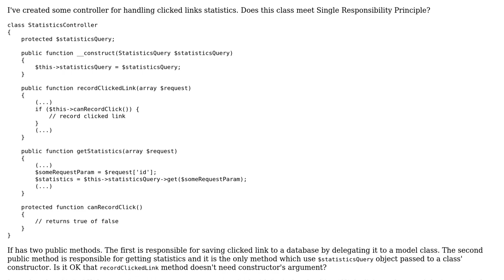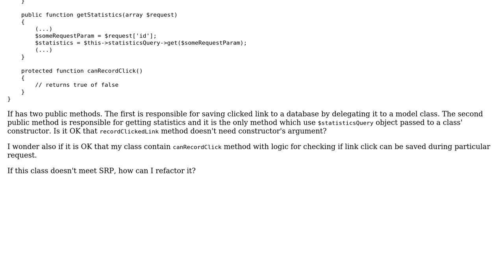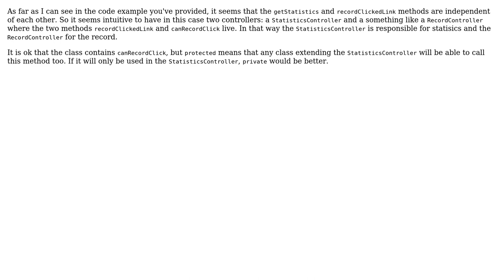Passing argument to a constructor and using it only in some class methods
With thanks & praise to God, and with thanks to the many people who have made this project possible! | Content (except music & images) licensed under CC BY-SA | Music | Images & others | With thanks to user Szymon Czembor user pepijno and the Stack Exchange Network Trademarks are property of their respective owners. You are responsible for your own actions.